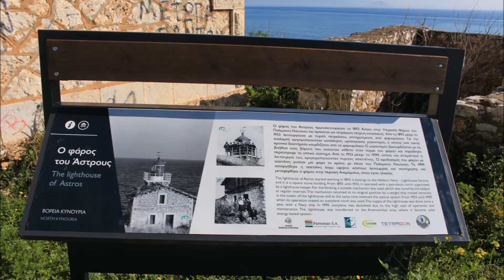Φάρος του Παραλίου Άστρους / Lighthouse of Paralio Astros Greece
Ο φάρος του Παραλίου Άστρους (ΑΕΦ 4110) πρωτολειτούργησε το 1893, με πηγή ενέργειας το πετρέλαιο, με χαρακτηριστικό σταθερό ερυθρό και φωτοβολία 5 ν.μ.. Ανήκει στην Υπηρεσία Φάρων του Πολεμικού ναυτικού, είναι τετράγωνη πέτρινη κατασκευή και ιστορικό αρχιτεκτονικό μνημείο . Έπαψε να λειτουργεί το 1999 και μεταφέρθηκε η λειτουργία του στον ανεμόμυλο Βόρεια από το Κάστρο. Τα χαρακτηριστικά του ήταν προ της παύσης της λειτουργίας του : –Fl.W.3sec.75Ft.3M- που σημαίνει Φανάρι με άσπρες αναλαμπές, διάρκειας 3 δευτερολέπτων, με ύψος 75 πόδια (22 μέτρα) και απόσταση φωτοβολίας με όλες τις καιρικές συνθήκες 3 μίλια.